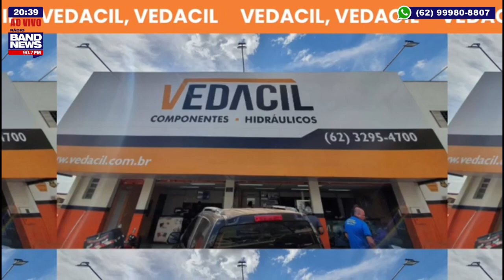Marquinhos Santos comemora os três pontos e afirma: "mérito de todos"